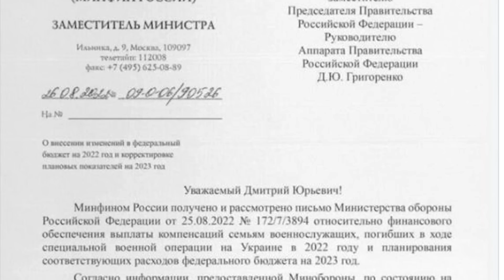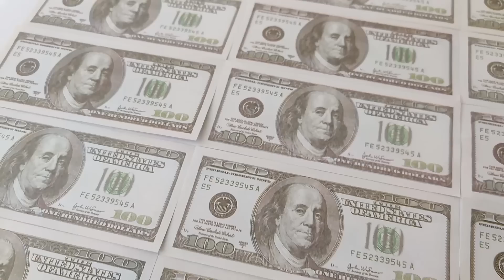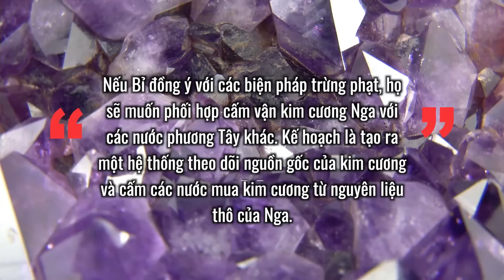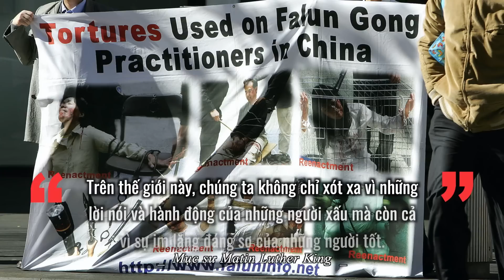Kho báu của Putin Thứ mà phương Tây không dám trừng phạt Nga